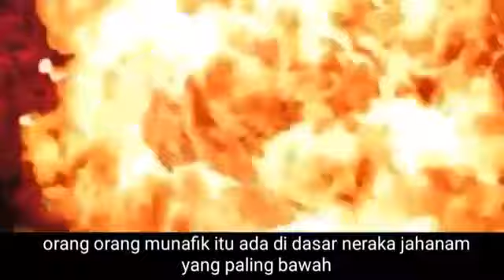" Munafiq " - Ust. Abdul Somad, - Ust. Zulkifli M. Ali